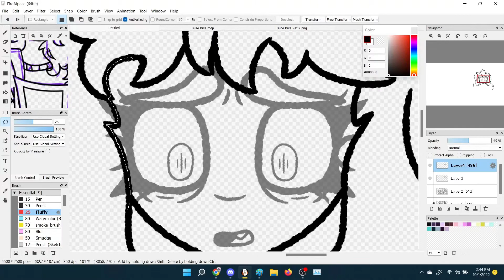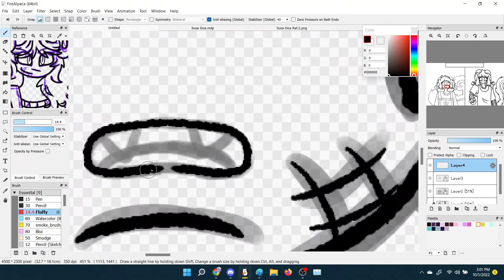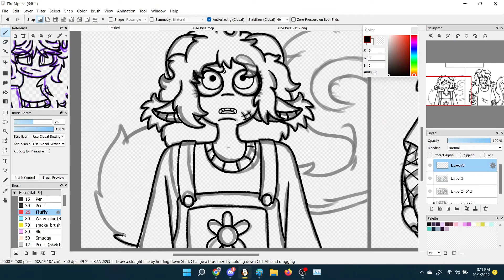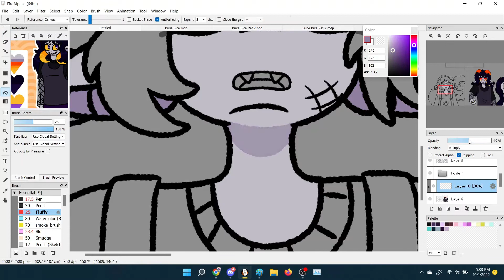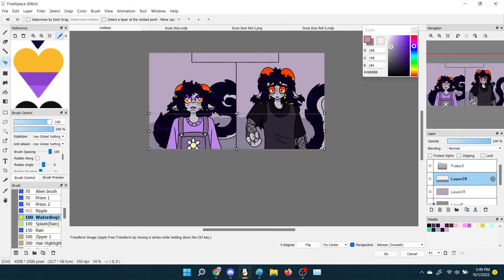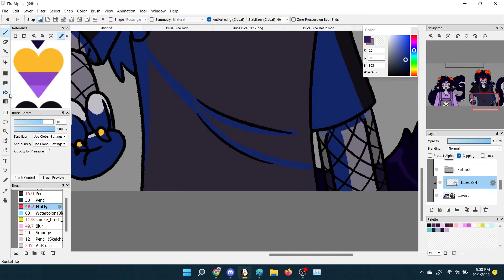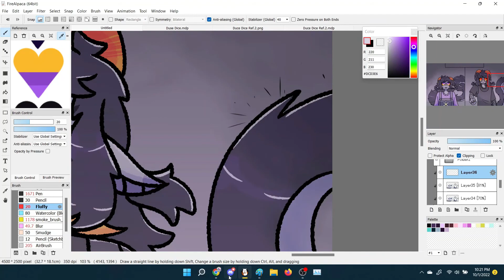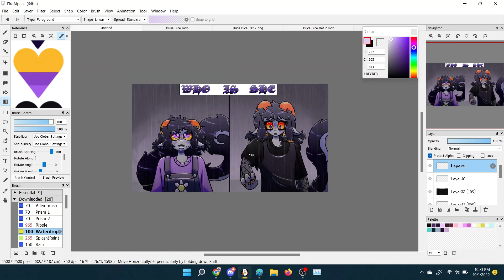Who is she? (Speedpaint)(Homestuck OC)(Duce Dice)(Bonus!)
Duce Duce Duce GOD get this girl some therapy- anyway
This is Duce Dice, you've seen her on my channel a few times. but now you get her in her subconscious looking at the child she used t be, and confronting the childhood that was ripped away from her. the daisy on Little!Duce's overalls represents purity and innocents, something she no longer has as an adult.
if i wrote down her truama and what happend im sure id be banned from youtube and the internet. i will say shes a healing character and i use her to work threw truama so- be kind
Song 1: Counting Sheep - Safia
Song 2:  All fall down - One Republic
Song 3: Who Is She - I, Monster (the song that inspired this whole piece)
Song 4: What could have been - Sting- Arcane